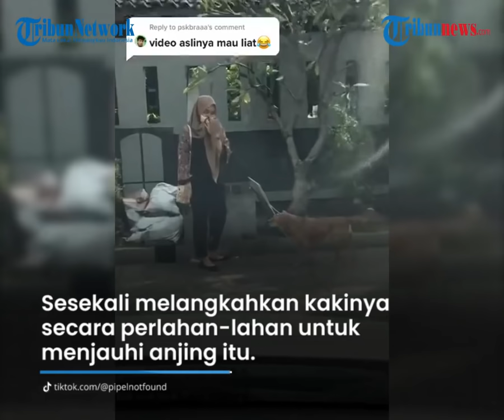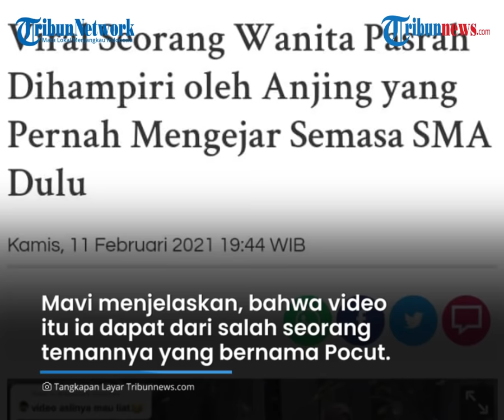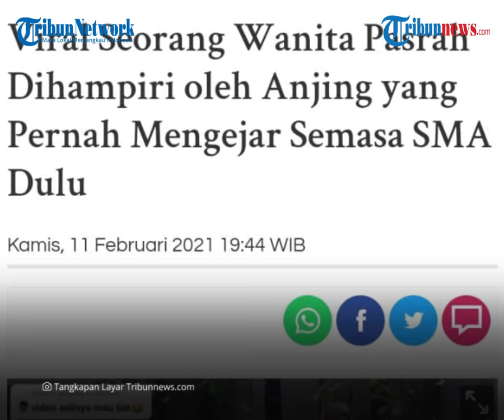Viral Seorang Wanita Pasrah Dihampiri oleh Anjing, Pernah Mengejar Semasa SMA Dulu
Terlihat dari video, anjing itu mengendus kaki dari perempuan tersebut, hingga membuat perempuan itu tidak berkutik.

Lebih lanjut, perempuan yang tampak dalam video tersebut hanya berdiam diri dan sesekali melangkahkan kakinya secara perlahan-lahan untuk menjauhi anjing itu.

Hingga akhirnya, anjing tersebut menjauh dari dirinya.

Diketahui video tersebut diunggah oleh pemilik akun TikTok @pipelnotfound.

Hingga berita ini diunggah, postingan itu telah ditonton lebih dari tujuh juta kali.

Sang pengunggah yang memiliki nama asli Mavi Maschila (21) menceritakan, bahwa perempuan yang tampak pada video itu ialah teman-nya, yang bernama Diah Puspita Sari (20).

Meski Mavi yang telah mengunggah postingan tersebut, namun ia menjelaskan, bahwa video itu ia dapat dari salah seorang temannya yang bernama Pocut.

Lebih lanjut, perempuan yang berdomisili di Jakarta ini pun mengaku, tidak menyangka bahwa postingan itu akan viral.

"Perasaannya kaget, tiba-tiba ada yg nge WhatsApp bilang kalau video TikTok saya masuk four your page (FYP), ga ekspektasi bakal fyp trus viral si," ujar Mavi saat dihubungi oleh Tribunnews.com Selasa (9/2/2021).

Pada waktu yang sama, Tribunnews mencoba menghubungi Diah, sosok perempuan yang ada pada video tersebut.

Diah pun lalu bersedia menjelaskan kronologi kejadian dirinya dihampiri oleh anjing itu.

Menurut keterangannya, video itu diambil di rumah teman-nya yang berada di kawasan Kelapa Gading, Jakarta Utara, yang bernama Pocut pada Senin (8/2/2021).

"Lagi sama temen saya si Pocut, di rumahnya, itu dia yang videoin juga," beber Diah.

Diah menjelaskan, bahwa saat itu dirinya baru saja turun dari mobil dan berencana akan membuang sampah.

Hingga, akhirnya dihampiri oleh anjing tersebut.

"Kejadiannya lagi turun mobil mau buang sampah terus dari jauh udah liat anjing mau ke arah saya," tutur Diah.

Mengetahui anjing tersebut menghampiri dirinya, maka ia tidak bisa berkutik.

Hal ini dikarenakan, ia panik.

Menurut keterangannya, bila ia berlari, maka anjing itu akan semakin mengejar dirinya.

"Udah panik kan mau kabur, tapi kalo lari takut tambah dikejar, jadi saya diem aja pasrah nunggu dia agak menjauh, terus jalan pelan-pelan banget, dalem hati sih ketakutan banget," bebernya.

Artikel ini telah tayang di Tribunnews.com dengan judul Viral Seorang Wanita Pasrah Dihampiri oleh Anjing yang Pernah Mengejar Semasa SMA Dulu

Penulis: Ranum KumalaDewi
Editor: Daryono